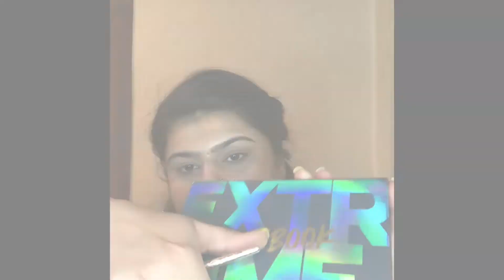| DR. Sharma VLOGS ♥